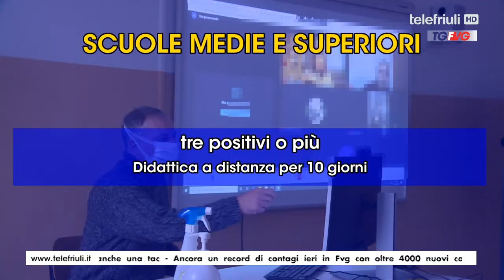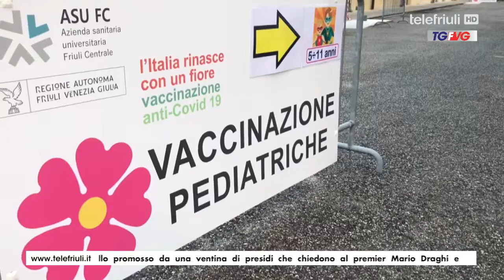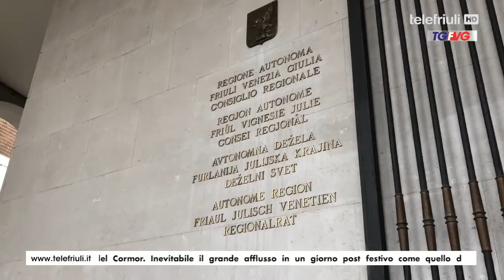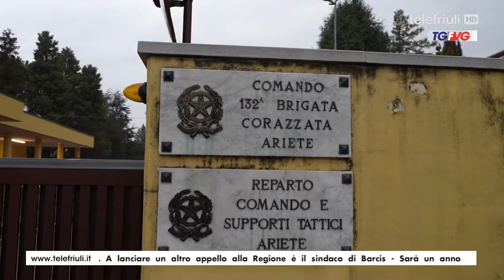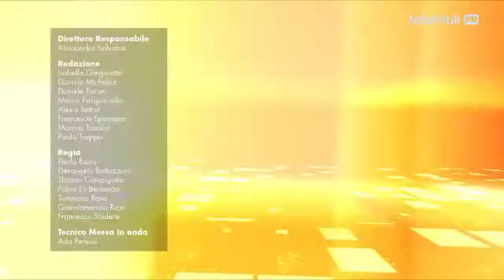Telegiornale ore 12.30 del 7 Gennaio 2022